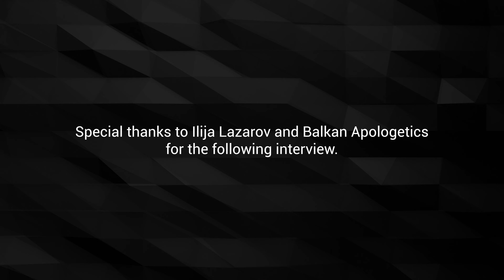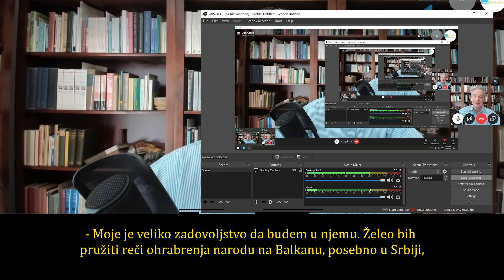Balkan Apologetics Q&A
Ilija Lazarov of Balkan Apologetics interviews Dr. Craig on a range of topics from evil and suffering in the world to creation and evolution.